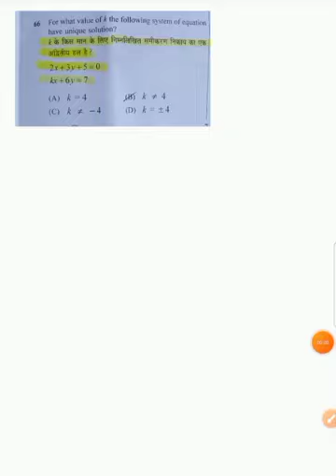reet main exam 2023 math k के किस मान के लिए निम्नलिखित समीकरण निकाय का एक अद्वितीय हल है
Educational video
रीट प्रश्न पत्र की फोटो कॉपी